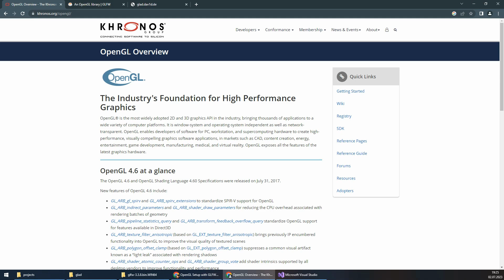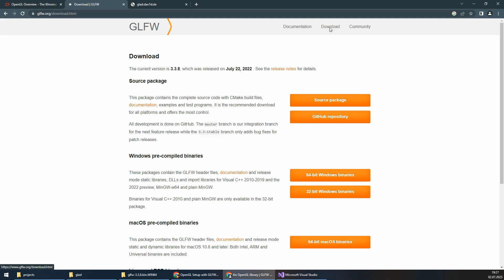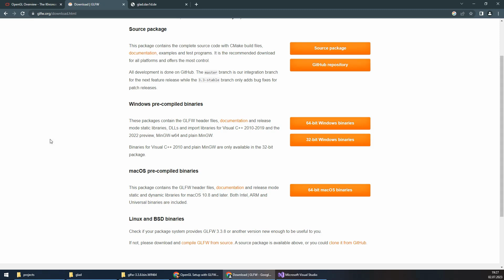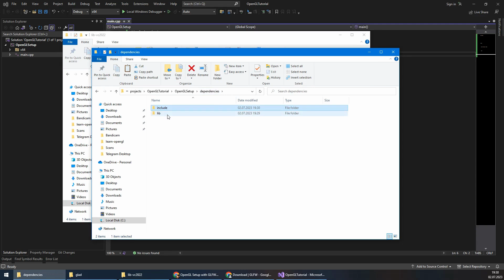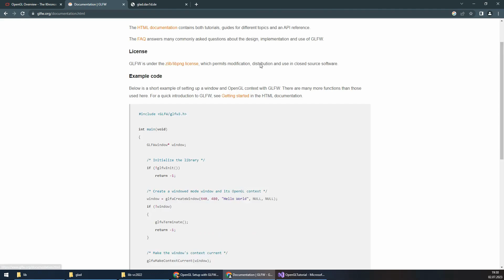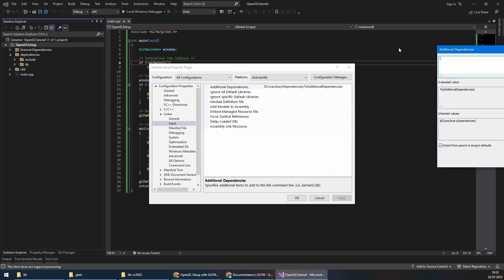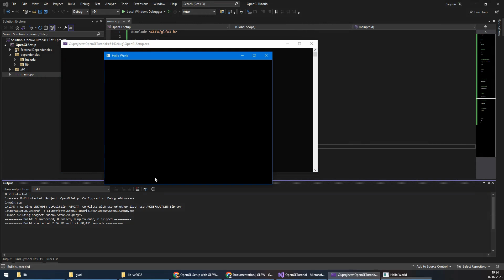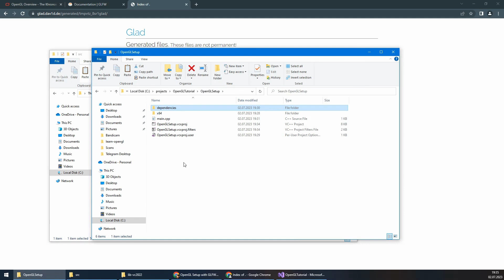Setup OpenGL with GLFW and GLAD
In this tutorial, I will guide you through the process of setting up OpenGL with GLFW and GLAD